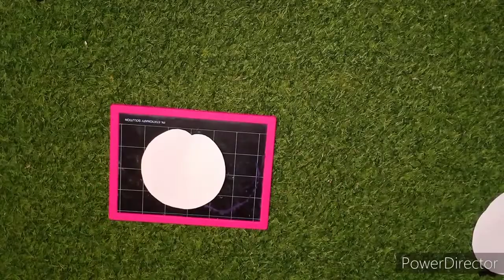Flowers paper big and beautiful flowers// How to make big flowers paper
Welcome to our channels, Flowers paper big and beautiful flowers// How to make big flowers paper.
Thanks you so much for join us.